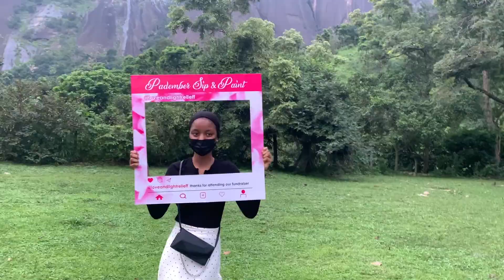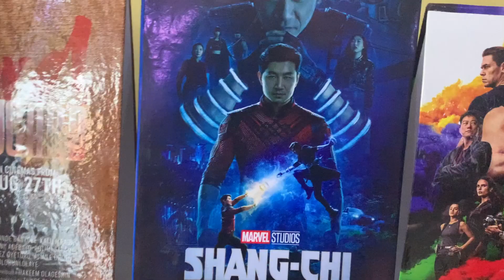vlog #6 || painting, camcorder, back to school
This video shows exactly how school stresses me out, compare the beginning clips to the outro clip :)

Also, the video quality dropped after i exported it, idk why sorry about that.

Searched on jiji.com for "camcorder" and found someone selling :)

Interested in providing pads for schoolgirls ?

NGN 1500 for 2 months
NGN 3500 for 4 months

Zainab Umar
Wema Bank

To drop off pads(also soap, hand wash, wipes, tissues):
DM @loveandlightrelieff